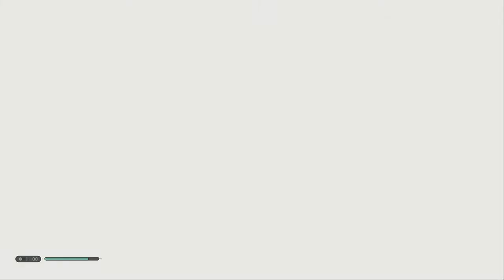Jedi Fallen Order playthrough part 1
today we start jedi fallen order journey+. part 2 will come out tomorrow.